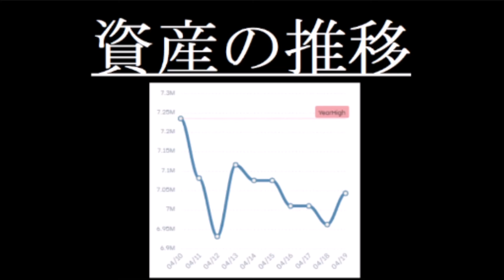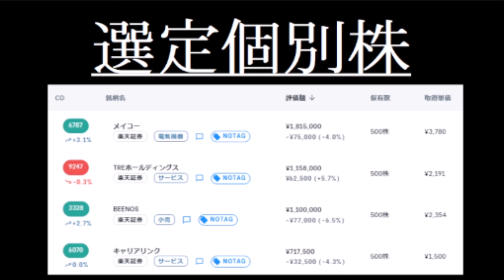【AI収支記録】2022/4/20